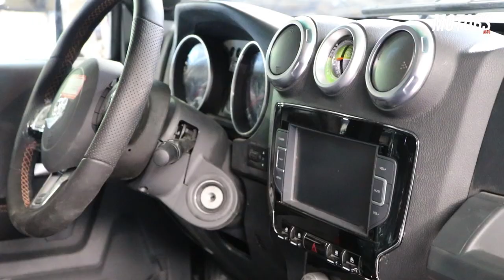BAIC Algérie lance le BJ 40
BAIC Algérie expose le BJ40, qui rejoint la gamme des véhicules BAIC assemblés au niveau de l’usine de Batna, en marge de sa participation à la 28e édition de la Foire de la Production Nationale. Le BJ40 sera commercialisé à partir de 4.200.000 DZD TTC. plus d'info